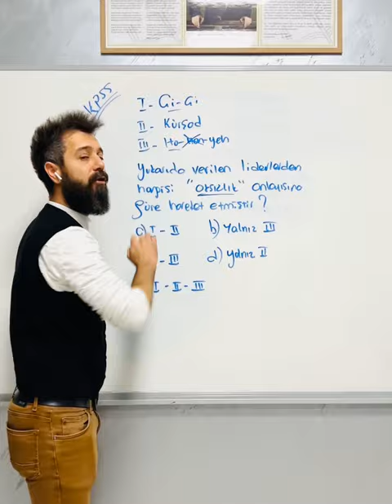KPSS KISA SORULARLA TARİH